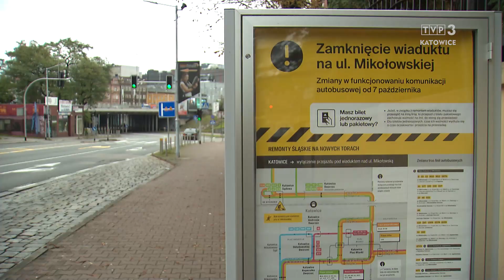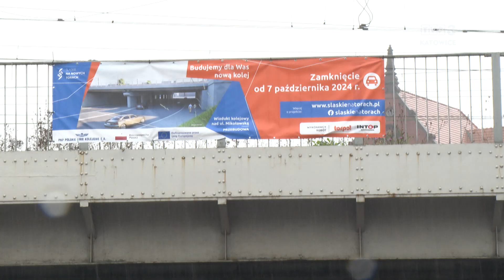Czy Katowice czeka drogowy paraliż?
Centrum Katowic czeka drogowy armagedon. Zamknięto wiadukt kolejowy przed dworcem głównym i ulicę Mikołowską. Kierowców i pasażerów czekają objazdy i reorganizacja komunikacji miejskiej. ZTM wprowadza zmiany na blisko 50 liniach autobusowych.

Reporterka: Ewa Mirkowska